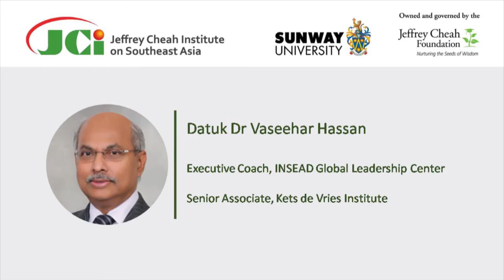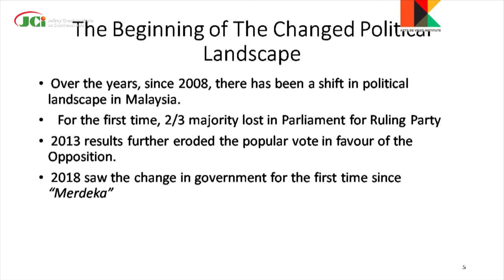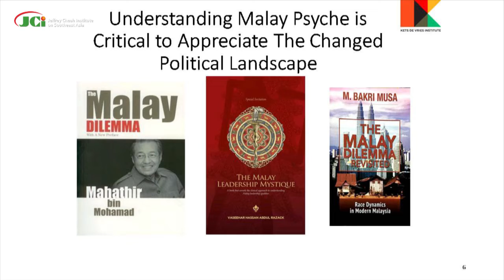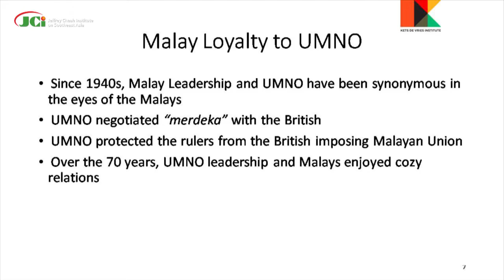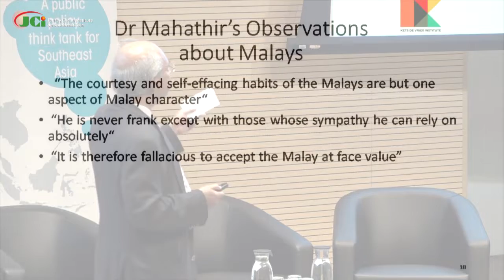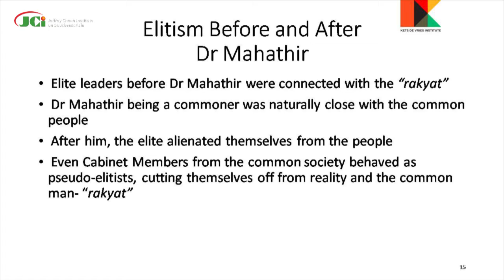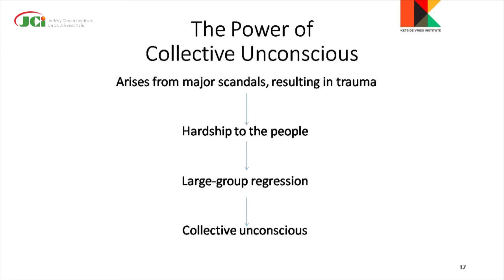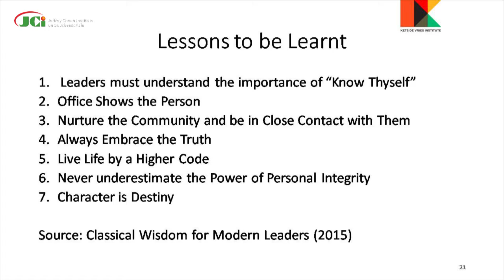The Changed Political Landscape & The Aspirations of The Youth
The Changed Political Landscape & The Aspirations of The Youth (9 July 2018)

Speaker: Datuk Dr Vaseehar Hassan, Syed Saddiq Syed Abdul Rahman, Lim Yi Wei

Moderator: Liew Chin Tong